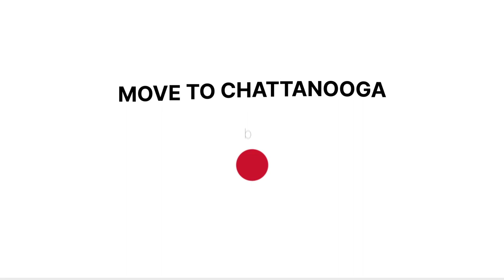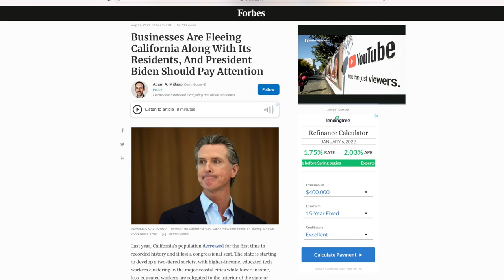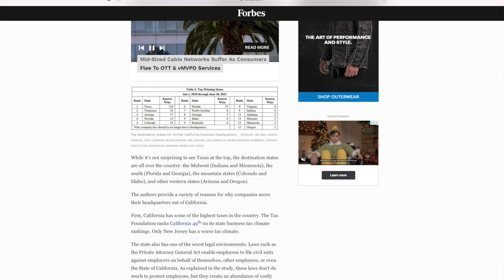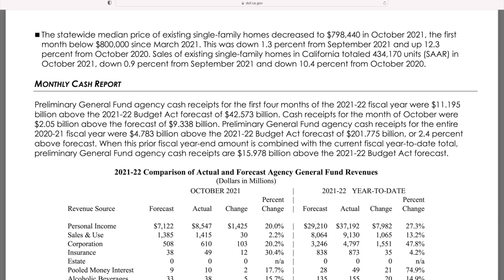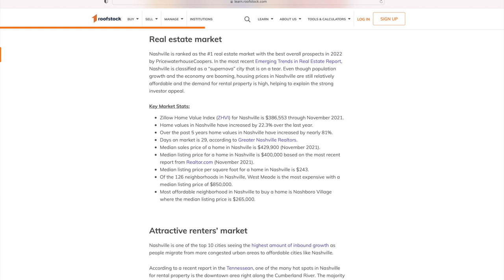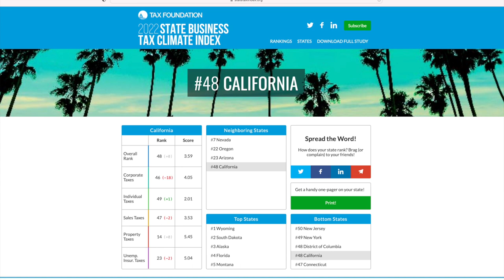The TOP reason Californians are moving to Tennessee!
What is the TOP reason so many Californians are moving to Tennessee? The answer may surprise you! Of course, any reason is valid for moving from one place to another, but sometimes certain reasons rise to the top and become the most important reasons. Actually, most decisions we make are based on many reasons, but when it comes to moving to Tennessee, there is a TOP reason Californians are doing so!

Video equipment: iPhone 12 Pro Max.

To get a copy of my Move to Chattanooga Relocation Guide 2021, which include helpful links to a number of Google maps,

And, if you're looking for homes in the greater Chattanooga area, including southeast Tennessee and northwest Georgia, check out

I'd love to hear from you! (The dog goes to bed at 9:00 pm, so if you call or text me late in the evening, I'll be sure to get back to you the next morning.)